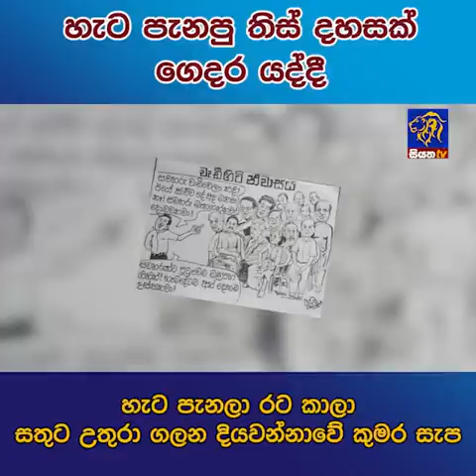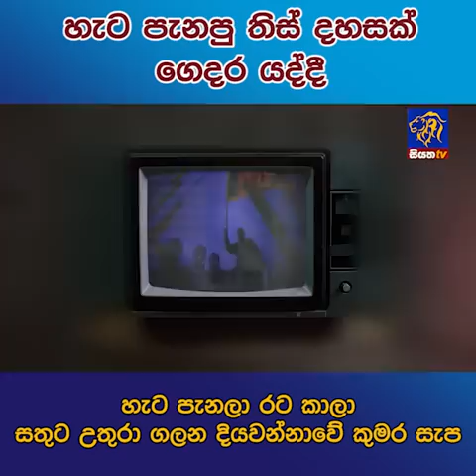හැට පැනපු තිස් දහසක් ගෙදර යද්දී හැට පැනලා රට කාලා සතුට උතුරා ගලන දියවන්නාවේ කුමර සැප | Siyatha News